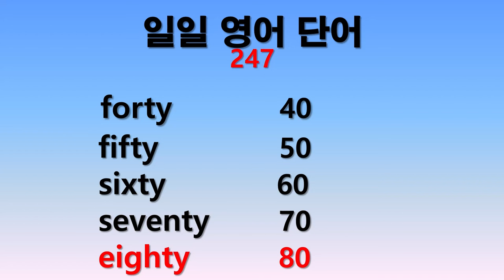일일 영어단어 247